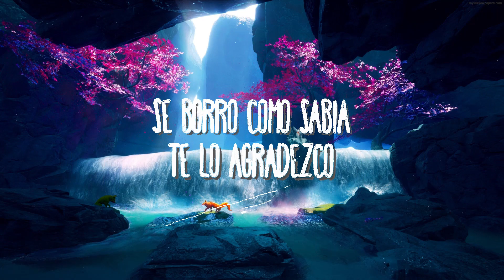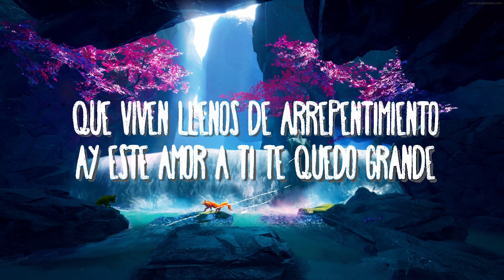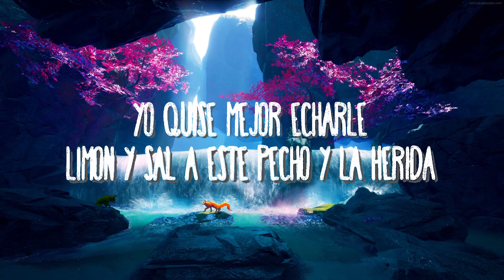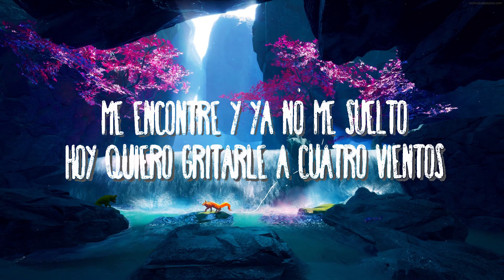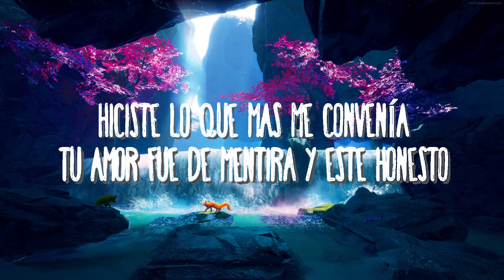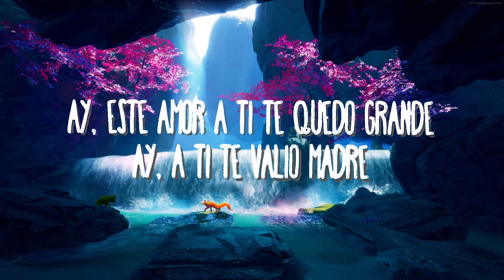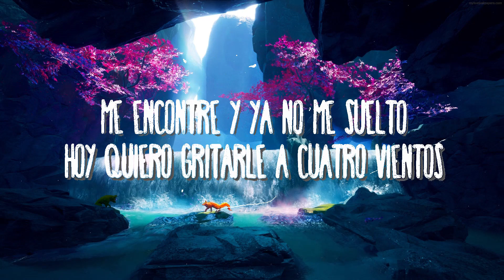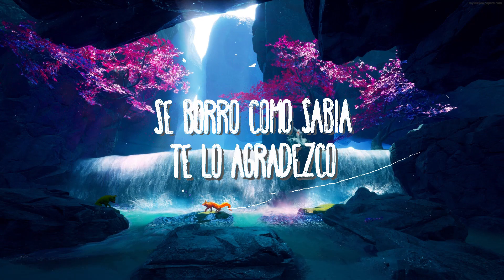Kany García, Carin Leon - Te Lo Agradezco | Best Songs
Kany García, Carin Leon - Te Lo Agradezco

(Letra):
Quisiera volver a ser
La misma de siempre
Y quisiera pensar que no he cambiado en nada
Y es mentira
Tú me jodiste la vida
Y me perdí por tanto tiempo
Me encontré y ya no me suelto
Hoy quiero gritarle a cuatro vientos
Te lo agradezco
Hiciste lo que más me convenía
Tu amor fue de mentira y este honesto
Y al final ni te lo merecías
Te lo agradezco
Lograste que logran los cobardes
Que viven llenos de arrepentimiento
Ay, este amor a ti te quedó grande
No pienso ni dedicarte
Ni una rola de despecho
Yo quise mejor echarle
Limón y sal a este pecho
Y la herida
Se borró como sabía
Te lo agradezco
Te lo agradezco
Y tú que decías que no
Podría vivir sin ti
Y buscas cualquier razón
Pa' andar hablando de mí
Ay, amor
¿Qué ganas de joderme el corazón?
Y te lo agradezco
Te lo agradezco
Ay, a ti te valió madre